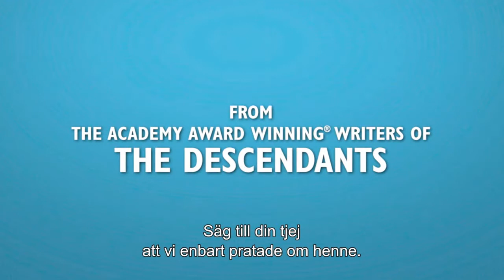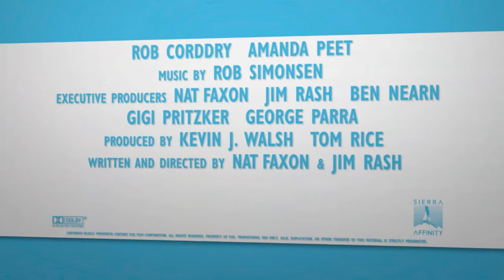The Way Way Back HD Trailer SWE SUB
Den ultimata sommarkomedin! SVENSK BIOPREMIÄR 12 JULI.

14-årige Duncan tvingas tillbringa sommarlovet med sin mamma Pam, hennes påfrestande pojkvän Trent och hans dotter Steph. Det är en tuff utmaning för Duncan att försöka passa in i den nya familje­konstellationen. Räddningen kommer genom en oväntad vänskap med Owen, den lättsamme föreståndaren på traktens populära vattenland Water Wizz. Stärkt av sitt första sommarjobb och stödet från Owen som mycket väl kommer ihåg hur utmanande tonårslivet kan vara, får Duncan en helt ny syn på sig själv och livet. Den värsta sommaren i Duncans liv blir tack vare Owen den bästa sommaren någonsin och ett viktigt kliv in i vuxenvärlden.